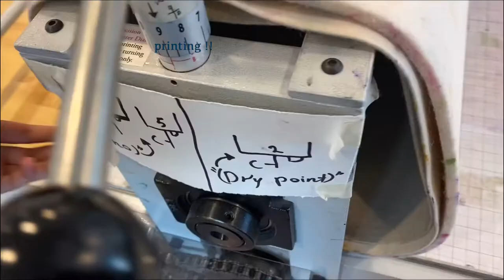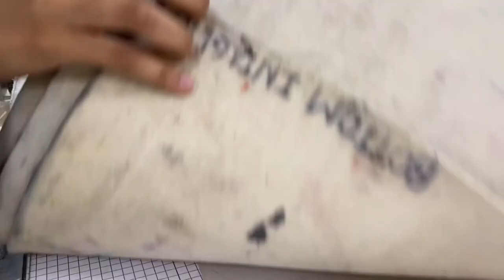Full process of Printmaking- خطوات الطباعة باللاينو كاملة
Hello everyone!
 I have recorded myself while working on a full process printmaking project, I have included important information.